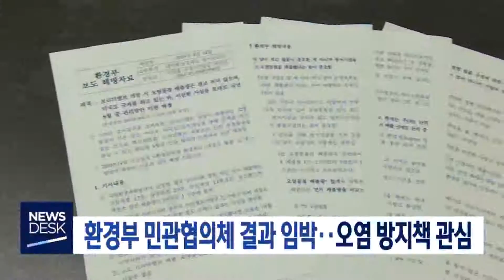타이틀+예고[포항MBC뉴스]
포항시 흥해읍에 대한
문화재 현상 변경 기준이 완화돼
지진 피해 극복을 위한 도시 재생 사업이
탄력을 받게 될 것으로 기대됩니다.

포스코 브리더 문제에 대해
환경부 민관협의체의 조사 발표가
임박한 가운데
근본적인 오염 방지 대책이 나올지

썬플라워호가
최근 울릉도 앞 해상에서 고장이 나
수리를 위해 오는 6일까지 운항이 중단되면서 주민과 관광객들의 불편이 예상됩니다.